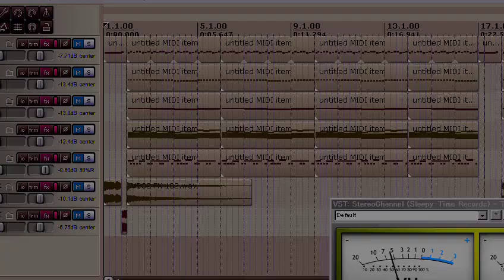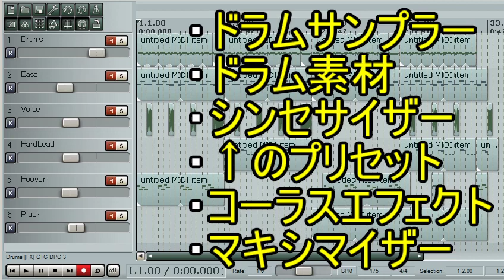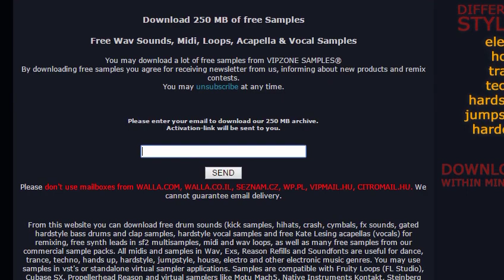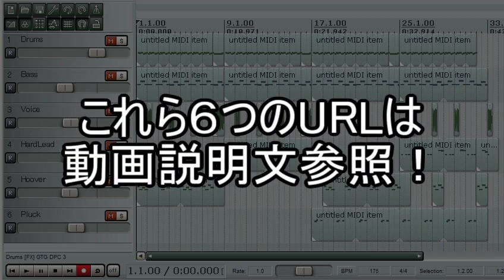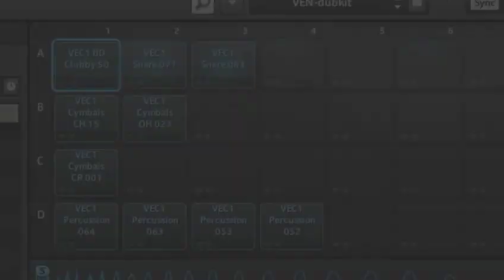超簡単！ドラムンベースの打ち込み方！Part5 音の準備！ / How2Make?DnB! Part5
びっくりするぐらいドラムンベースが楽に作れちゃう！
前回までで知識をつけたので、早速実践に移ります！
まずは使うソフトウェアとエフェクタを用意しよう！

※この動画はある程度DTMの経験がある人向けです。

「VST」→「GTG DPC 3」の横に「Download」

入力欄にメールアドレス入力→SENDボタンを押すとDLリンクが書かれたメール届く
→「Copy and paste link below into your internet browser:」の下にあるリンク
→好きな素材をDLする。
動画の曲で使ってるのは
・KICKS vol. 1 - techno & trance
・HARDSTYLE VOCALS
・HIHATS vol. 1
・PERC & SNARES
の４つ

「ダウンロード Download」→最新バージョンのリンクをクリック

「Products」→Free Productsの「TAL-Chorus-LX」の画像→Downloadのボタン

「Software」→「W1 Limiter」→「Download」のリンク